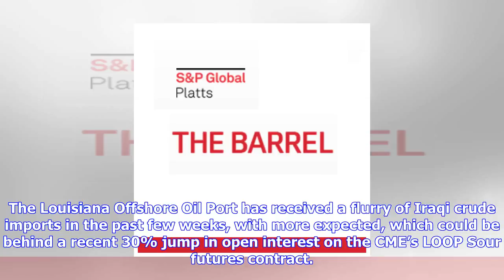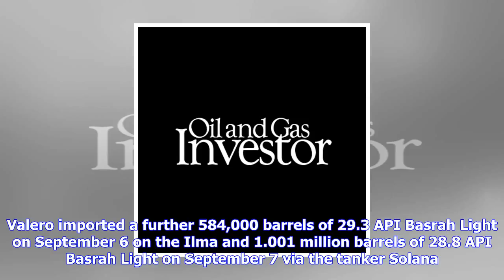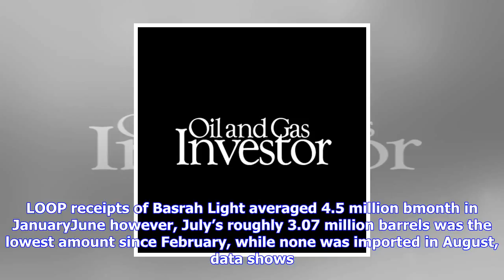Breaking News | September basrah light imports at loop rebound from august hiatus: in the loop - th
September basrah light imports at loop rebound from august hiatus: in the loop - the barrel blog

The Louisiana Offshore Oil Port has received a flurry of Iraqi crude imports in the past few weeks, ...